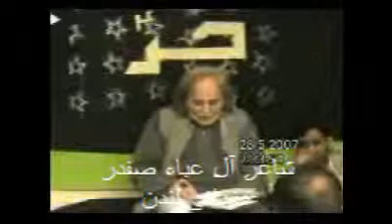jis ko talab hoo mout ki.6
جسکوطلب ہو موت کی کہتے ہیں اسکو حُر۔6-شاعر آلِ عباء صفدر ھمدانی۔ لندن